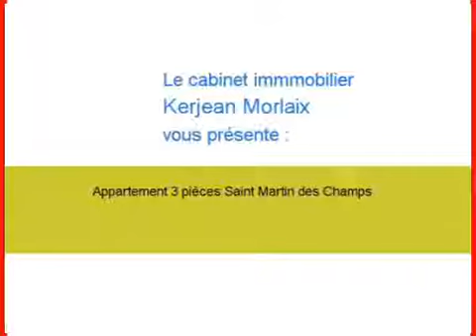Location Appartement Saint Martin des Champs 29600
Cliquez sur ce lien pour en savoir plus (prix, contacts)

A louer à Saint Martin des Champs un appartement .

Annonce immobilière : Location Appartement Saint Martin des Champs 29600 Finistère